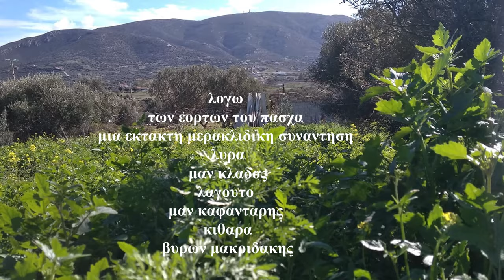ΠΡΩΤΟΣ μαν κλαδος μαν καφανταρης Μύρων Παναγιωτάκης λογω των εορτων του πασχα 2019